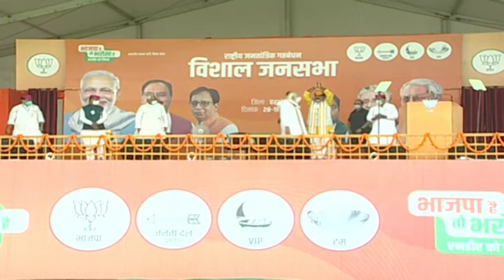PM Modi requests voters to follow precautionary measures amid Bihar polls